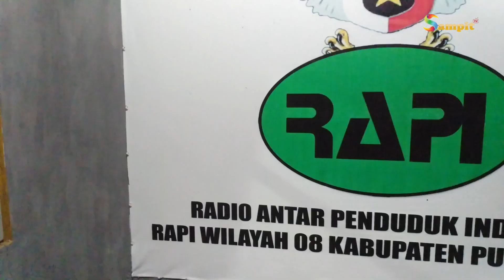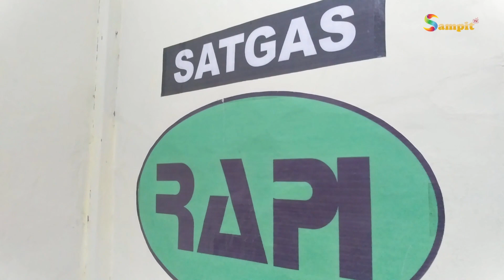SILATURAHMI PENGURUS DAN ANGGOTA RAPI WILAYAH 08 PULANG PISAU JELANG IDUL FITRI 1445 H